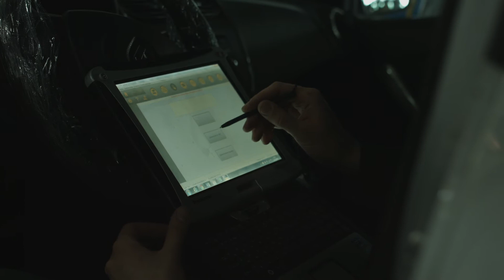Техническое обслуживание в автоцентре "Astek"